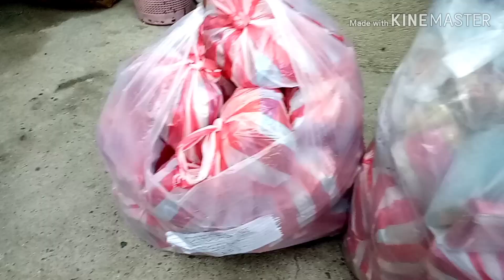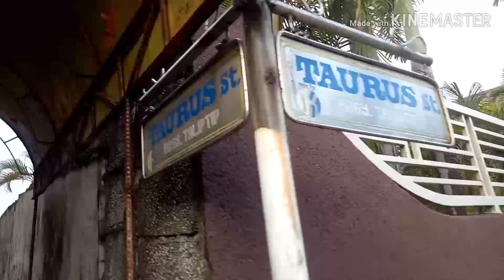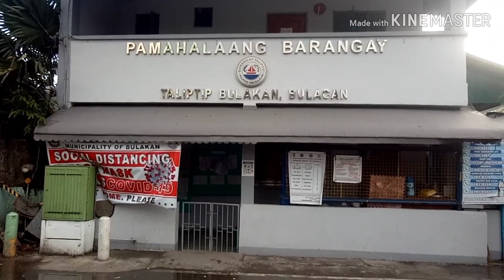Paano makaka tulong sa simpleng paraan sa Panahon ng Pandemic sa Brgy TALIPTIP